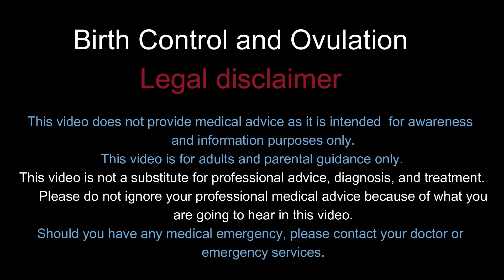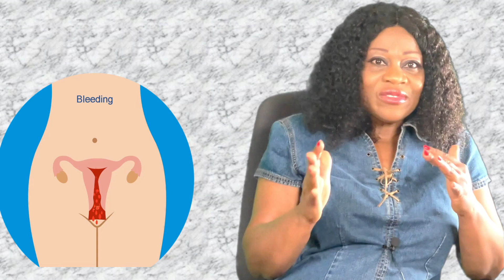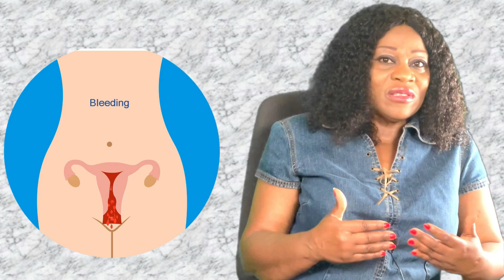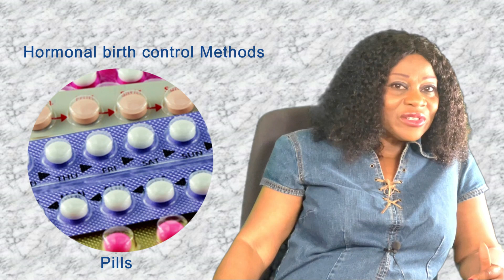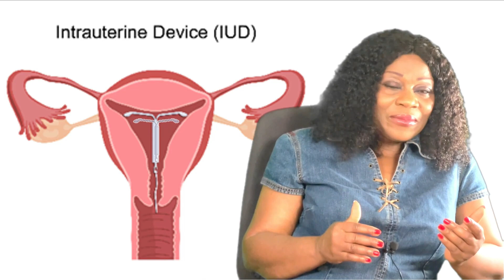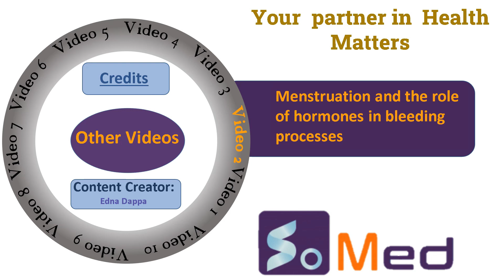Birth Control And Ovulation Bleeding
This video is about post-menopausal bleeding, post-coital bleeding and intermenstrual bleeding. Ectopic pregnancy and types and treatment of ectopic pregnancy. This video is about birth control using barrier or hormonal methods. Condoms, IUCD, pills, spermicides, FAMs and sterilisation are applied. This video is about various types of birth control methods.

 Birth Control And Ovulation Bleeding | SoMed Analytical